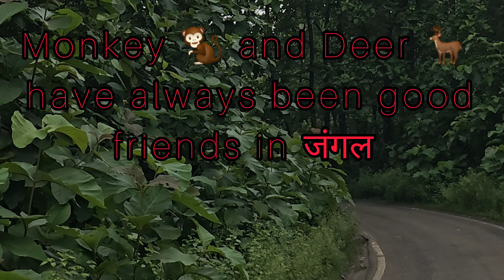Deer 🦌 & Monkey 🐒 an unending friendship in Jungle.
Dear and monkeys have formed an unlikely friendship in jungles, "Jim Corbett National Park". The two species have been seen playing together, grooming each other, and even sharing food. This heartwarming relationship is a reminder that even in the wild, animals can form deep bonds with each other. The dear and the monkeys are spotted together always. The two species have been seen interacting with each other on a regular basis since beginning be it fruits, leaves on higher branches of tree. The monkeys have even been seen protecting the dear from predators by raising alarms. The friendship between the dear and the monkeys is a testament to the power of love and compassion in the animal kingdom.